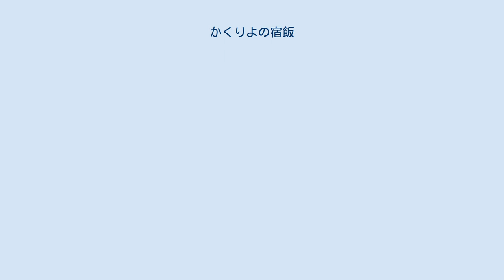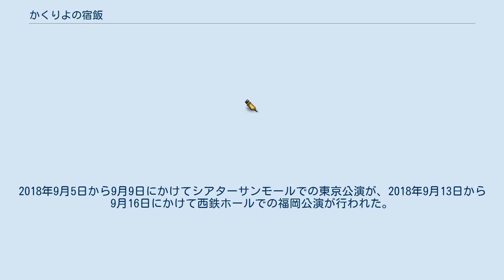かくりよの宿飯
Comic_B's-LOG
『かくりよの宿飯』（かくりよのやどめし）は、友麻碧による日本のキャラクター小説。
イラストはLaruhaが担当している。
富士見L文庫（KADOKAWA）より2015年4月12日から刊行されている。
2021年2月時点でシリーズ累計発行部数は180万部を突破している。
 あやかしを見る能力をもつ津場木葵は、ある日、あやかしの住む世界、隠世（かくりよ）の老舗宿「天神屋」の大旦那を名乗る鬼神に連れ去られ、祖父が残した借金のかたとして嫁入りすることを告げられる。
嫁入りしたくない葵は、借金返済のために料理の腕を活かして「天神屋」で働くことを決める。
 衣丘わこの作画による『かくりよの宿飯 あやかしお宿に嫁入りします。
』（かくりよのやどめし あやかしおやどによめいりします）が、『B's-LOG COMIC』Vol.40より連載中。
 2018年4月より9月までTOKYO MX、BSフジほかにて放送された。
 キャラクターソング集 銀次役の土岐隼一によるWebラジオ『ラジオ かくりよの宿飯 〜あやかしお宿でおしゃべりします〜』が、2018年4月5日から10月4日まで音泉にて毎週木曜に配信された。
 2018年3月16日にテレビアニメの先行上映会内で、『舞台「かくりよの宿飯」』が告知された。
2018年9月5日から9月9日にかけてシアターサンモールでの東京公演が、2018年9月13日から9月16日にかけて西鉄ホールでの福岡公演が行われた。
 2019年7月17日から21日にかけて舞台版2作目『舞台「かくりよの宿飯 折尾屋編」』が東京・俳優座劇場で公演された。